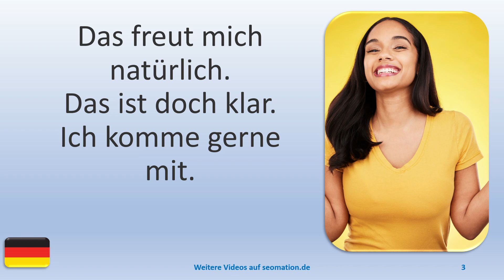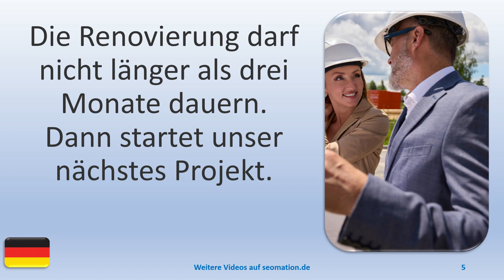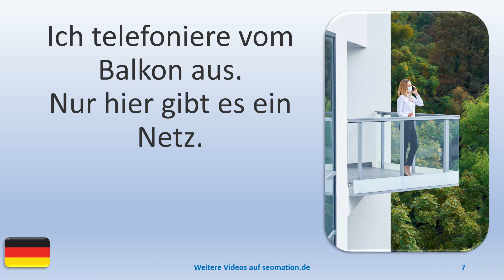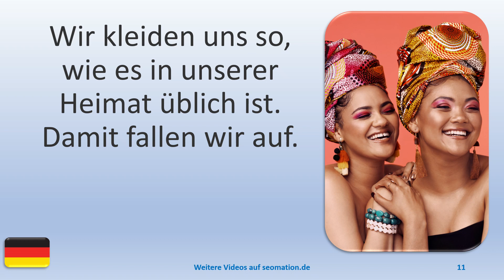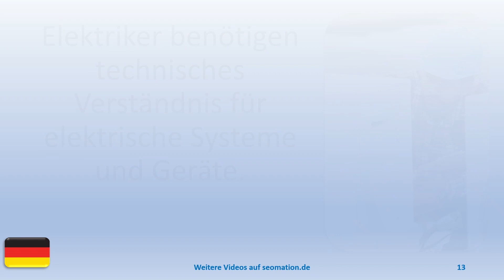▶️5667▶️ Ich lerne Deutsch mit Texten und Bildern in unterschiedlichen Situationen.